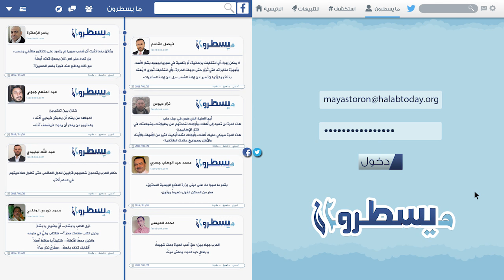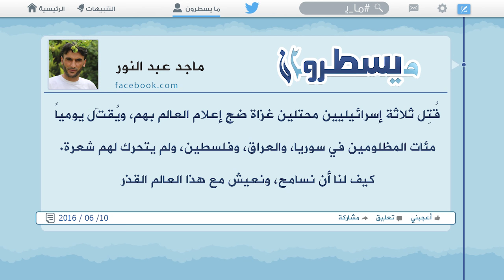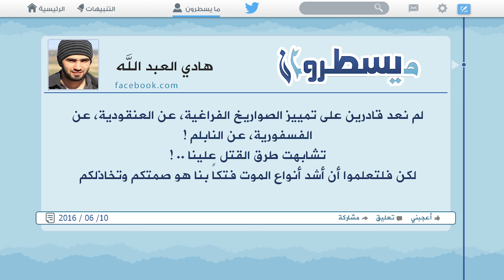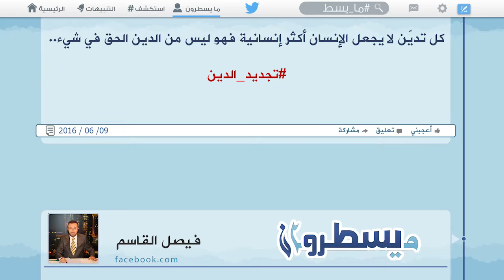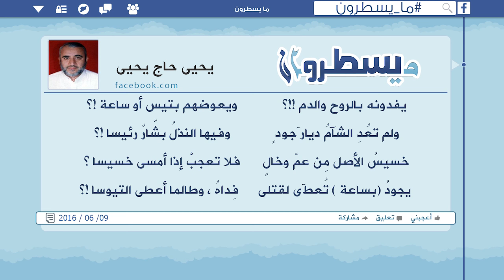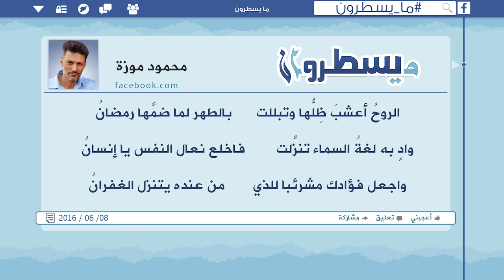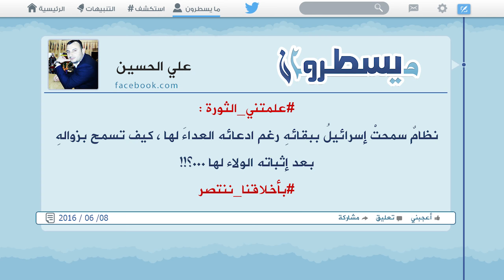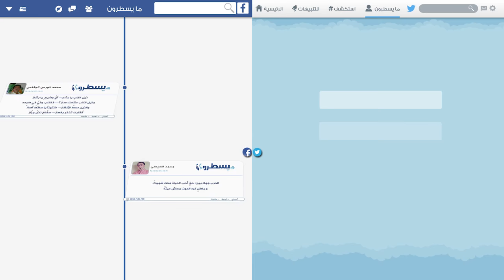ما يسطرون 10 6 2016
وعلى التردد: 11595 عمودي، الترميز 27500 ، معامل التصحيح 3/4